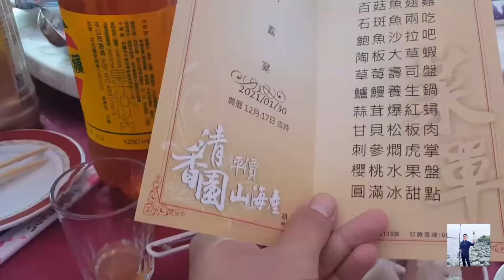menghadiri acara nikahan ditaiwan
anak rantau